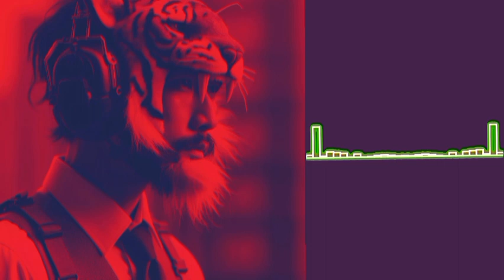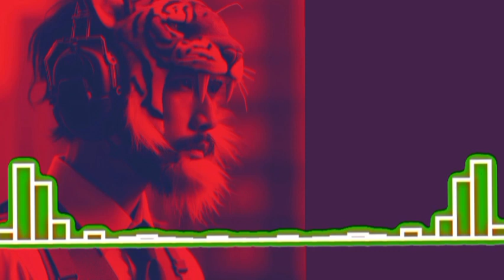Funky Carioca - Quincas Moreira | Dance &Elektronik | Copyright Free Music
Kali ini tidak membuat konten tentang menggambar/melukis, tetapi konten yang lain, tujuannya hanya membuat kreasi dan hiburan saja.

Lagu:     Funky Carioca - Quincas Moreira
Genre:    Dance & Elektronik

Lagu ini hanya untuk dinikmati/didengarkan saja. Bila tertarik mempergunakannya silahkan langsung ke sumbernya yaitu YouTube Audio Library.

Gambar-gambar AI dihasilkan oleh :
      - Bing: Chat with AI & GPT-4
      - Copilot

Lv7Reg